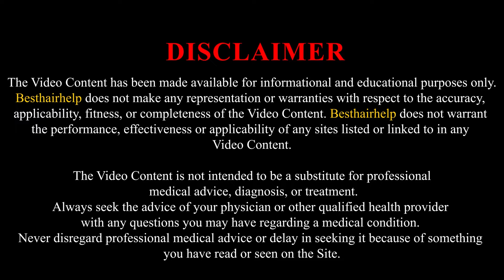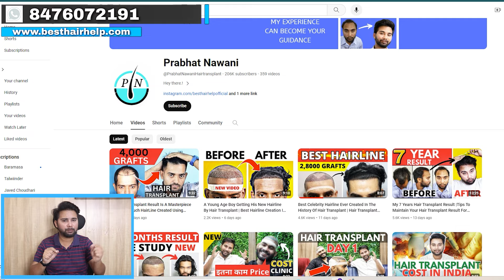These 2 Hair Transplant Results Have Something Common !!! Creating Best Hairline Results In India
Hair Transplant Clinic In Delhi, Mumbai, Pune, Gujrat, Rajasthan, Haryana, Punjab, Uttarakhand, Madhya Pradesh, Kolkata, Jharkhand

Struggling with hair loss? Considering a hair transplant in India?  This video dives deep into analysing TWO successful hair transplant results, revealing the key factor for achieving the BEST hairline!

Are you a candidate for a hair transplant?**  Learn about the latest techniques in India, including FUE, FUT, and DHI.

Worried about unnatural hairlines?** Discover how achieving a natural-looking hairline is prioritised in these two cases.

Considering cost? We explore the affordability of hair transplants in India compared to other countries.

PLUS
 Learn how to identify a reputable hair transplant clinic in India.
 Get answers to frequently asked questions about hair transplants.

Don't wait to achieve your dream hair!** Watch now and see how YOU can get the best hair transplant results in India.